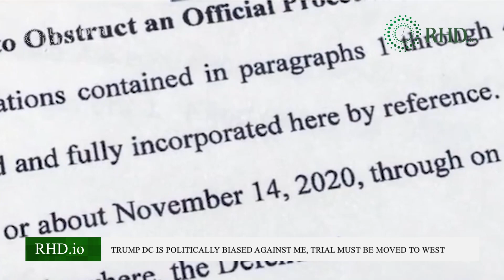Trump DC Is POLITICALLY BIASED Against Me, Trial MUST Be Moved To West Virginia